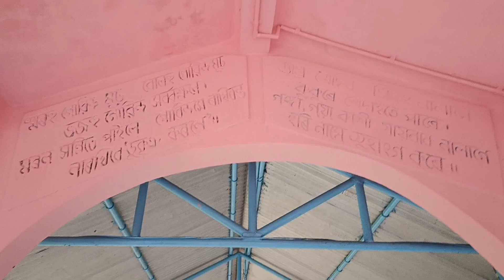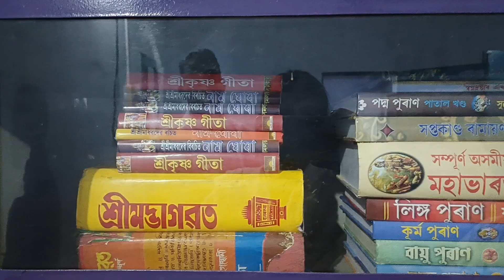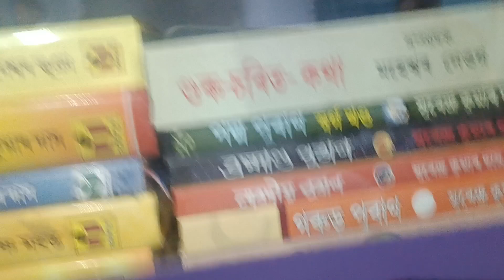মৈৰামাৰা নামঘৰ গোসাঁইজন ক'ত থাকে জানো আহক//ভাদ মাহত নামঘৰত শৰাই দিলো//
# assamese people#namghar#assamesevlogger